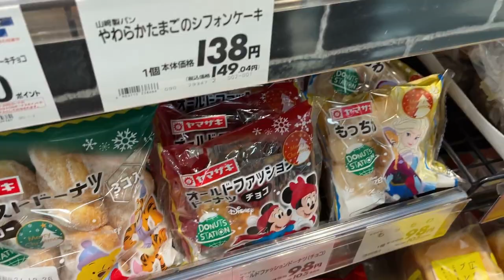Comida Japonesa Tradicional de Navidad 🎄 🎁 🐔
Nos fuimos en busca de la cena naviñeda y encontramos gran variedad de cosas ,acompáñenos a ver este lindo video por navidad..